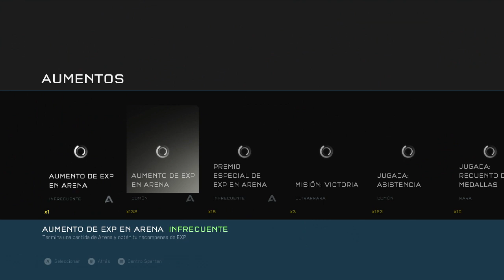El chavo del francotirador locochon (ง ͠° ͟ل͜ ͡°)ง - Halo 5: Arena - Con TheEriick117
Porque me lo pidieron, aquí una rica clasificadora de Halo 5 7u7

El chavo del francotirador locochon (ง ͠° ͟ل͜ ͡°)ง - Halo 5: Arena - Con TheEriick117 was created under Microsoft's "Game Content Usage Rules" using assets from Halo 5, and it is not endorsed by or affiliated with Microsoft.